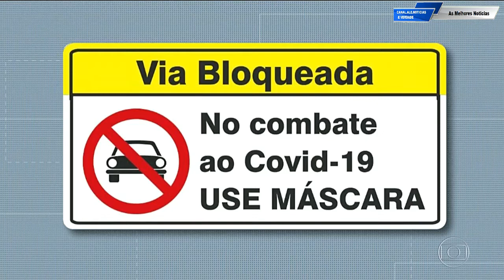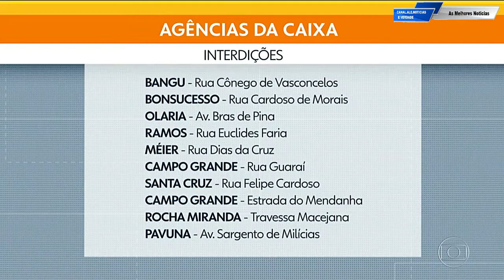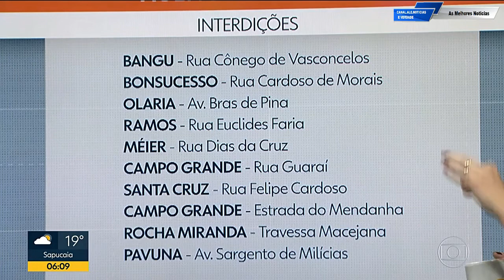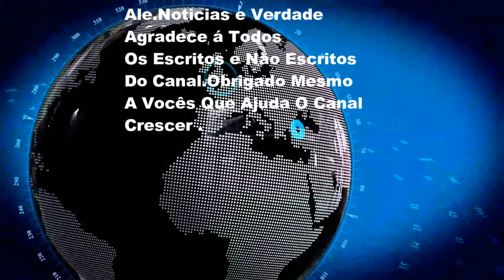Prefeitura Interdita Ruas Para Evitar Agomeração Nas Agências